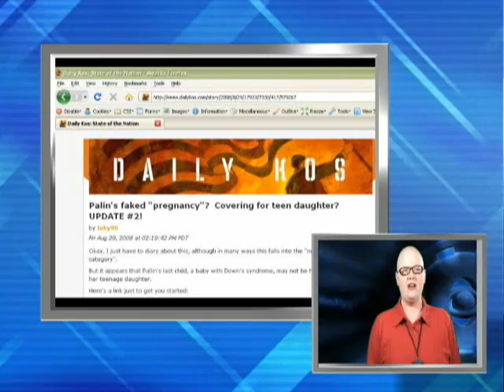Blogs 4 Borders! 090808 Election 2008 -- Sarah Palin!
Our weekly vlog -- podcast on illegal immigration and border security.  in this weeks edition...

Election 2008: What is SarahPalin's position on illegal immigration, amnesty and border security and does it matter?

Thank you! We take a moment to thnk you who are working so hard for this nation.

100% Preventable! Americans continue to pay the bloody price for open borders, when will the madness end?